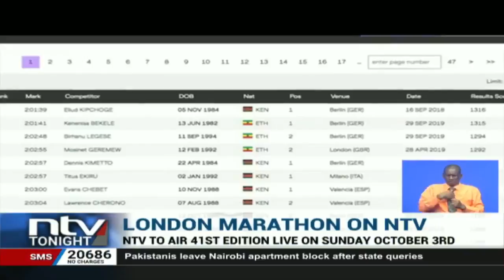London Marathon: Meet Titus Ekiru the 2nd fastest marathoner in Kenya